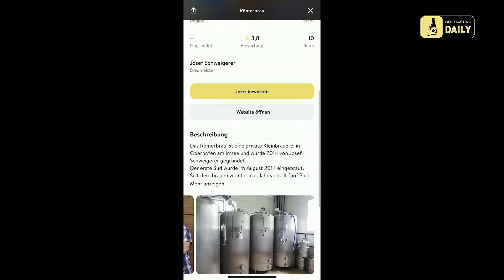14. Dezember - Edition Österreich - Römerbräu - Weizen Hell (BeerTasting DAILY 2023)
Das 14. Türchen am Original KALEA Bieradventkalender EDITION ÖSTERREICH darf heute geöffnet werden, und wir können es kaum erwarten, mit euch auf eine genussvolle Reise durch die Welt der Biere zu gehen. 🍻

Josef Schweigerer startete 2014 das Römerbräu am Jedinger Hof in Oberhofen am Irrsee. Seine Biere sind regional beliebt, auch in Bayern. 2020 erweiterte er die Brauanlage, erhöhte die Produktionskapazität von drei auf zwanzig Hektoliter pro Brauvorgang und bietet Bierseminare an. Das Sortiment umfasst helle und dunkle Weizenbiere, ein Rauchbier, ein Bockbier und ein Helles. Schweigerer engagiert sich als Vorsitzender des Verbands der Klein- und Hausbrauereien Österreichs, um die Vielfalt der Brauereien zu erhalten. Römerbräu ist beim Bierfestival "Kleine Brauer - Große Biere" vertreten. Das goldene Weißbier von Römerbräu wird als ausgewogen mit Gewürznelkennoten beschrieben.

Im Video zu sehen: Moderator/in:
Mareike Hasenbeck

Personen/Taster:
Mara
Pascal
Chrissi

Produced by KaiserLights GmbH & Kalea